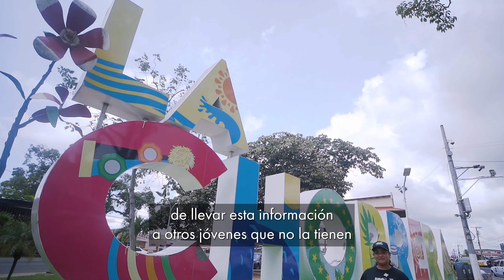Testimonio Piénsalo 2 Veces 2023 - Panamá - 1. Marcela Barberena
Piénsalo2Veces se implementa en Panamá __ para promover la toma de decisiones informadas sobre migración. Gracias a su gran componente participativo, esta estrategia contribuye a generar cambios sociales de la mano de jóvenes, líderes y lideresas comunitarias y contrapartes estratégicas.